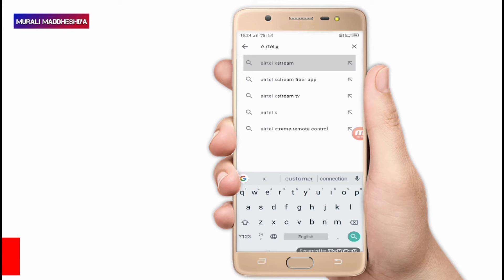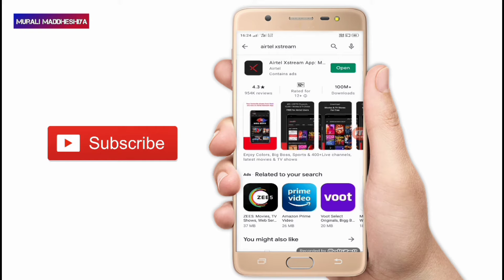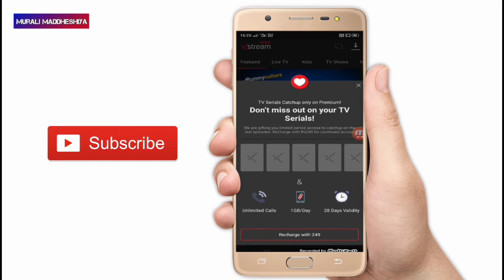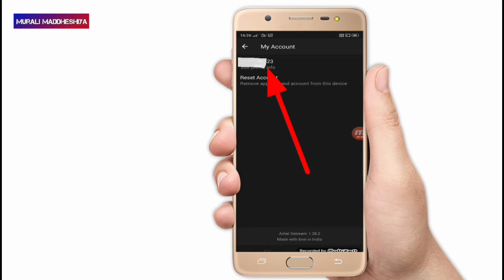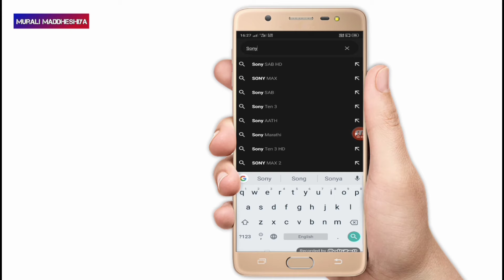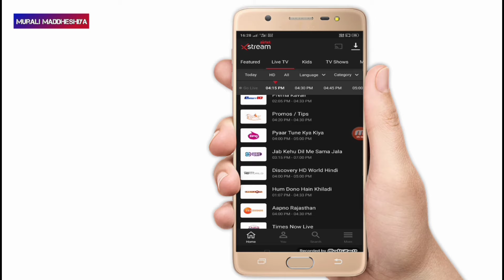मोबाइल मे Live Tv देखें 🤩 | Airtel Usear's इस वीडियो को जरूर देखें | 100 % New Trick 2022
To dosto aaj ke es video me main bataya hoon ki airtel ke users tv ko mobile me kis tarah dekhen to ummid hai ki ye video aapko pasand aayega to video ko pura end tak jarur dekhe aapko pata chal jayega !!

Thanku

Topics Cover 👇

1) :- Mobile me live tv dekhne ka tarika

2) :- Airtel usear's mobile me live tv es tarah dekhen
3) :- Tv ko mobile me kaise dekhe live

4) :- Mobile me tv ko kaise dekh sakte hai live
5) :- Murali maddheshiya